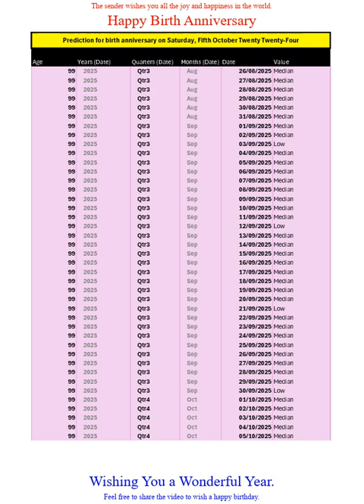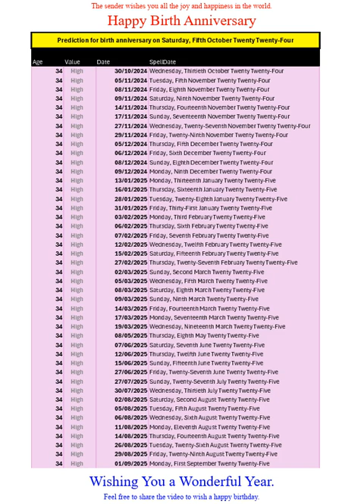Happy Birth Anniversary for Oct2024